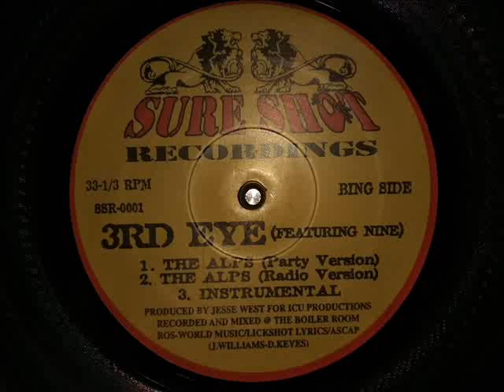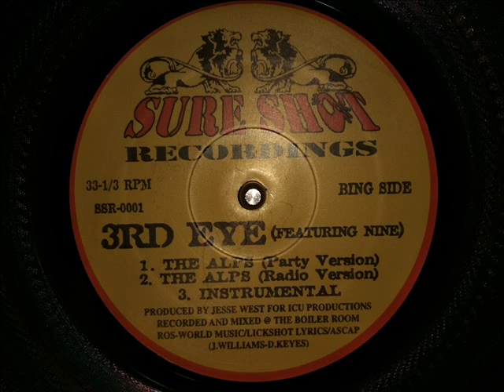3rd Eye - The Alps (Feat Nine) (1996)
3rd Eye - The Alps (Feat Nine) (1996)